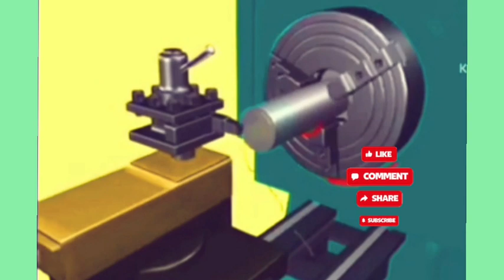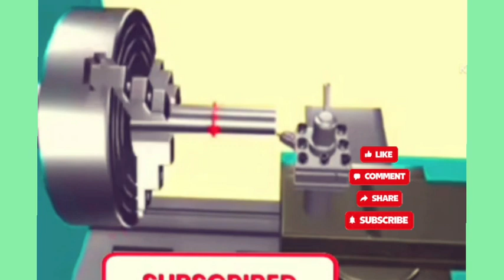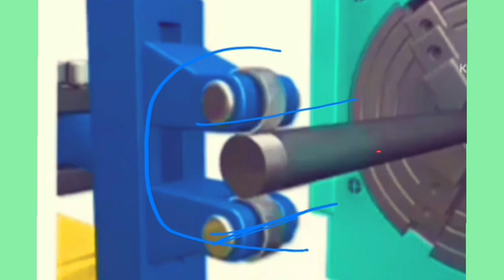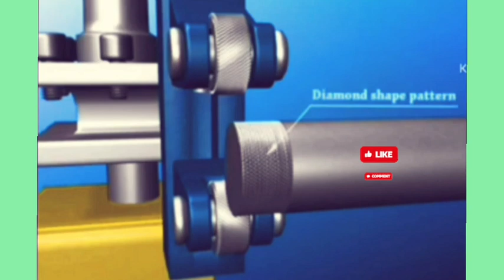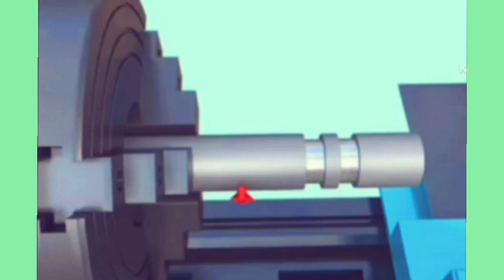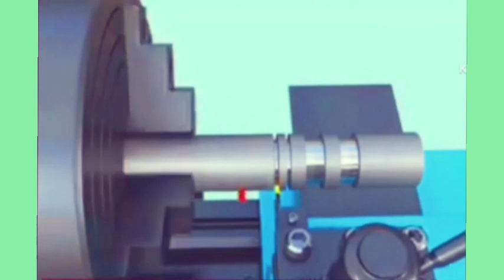lathe machine operations